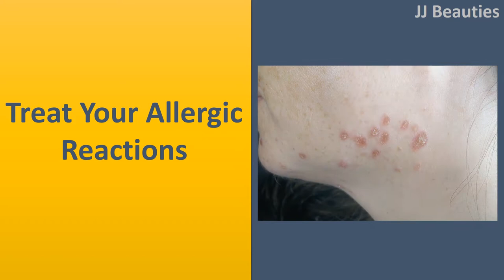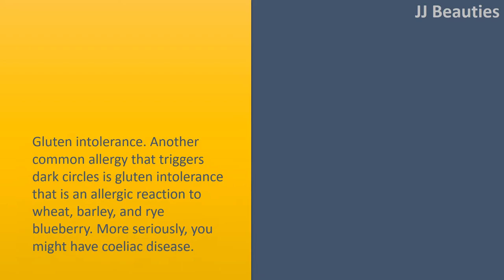How to Get rid of Black Circles Under Your Eyes|Get the beauty sleep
How to Get rid of Black Circles Under Your Eyes.

 Get the beauty sleep.
 Figure out how much sleep you'll need. (It€™s usually 79 hrs every night, but varies for various those various periods in their lives.) Try to get your target amount regularly for a few days to find out if that can help.
 Drugs and alcohol can negatively affect the caliber of your sleep. For the best results, refrain from these items or rely on them only moderately.

 Treat your allergic reactions.
 For other allergic reactions, the very best plan of action is generally avoidance. In case your dark circles or puffiness are constant, you might have an undetected food hypersensitivity or perhaps an allergy to some chemical in your house or workplace.
 Speak with a skin doctor for help figuring out whatever you decide and be allergic to. Those with allergic reactions also tend again to become deficient in B6, folate and B12 occasionally.

 Going for a multivitamin also may help.
 Gluten intolerance. Another common allergy that triggers dark circles is gluten intolerance, that is an allergic reaction to wheat, barley, and rye blueberry. More seriously, you might have coeliac disease.
 To check for coeliac disease, have bloodstream tests done by your physician. You need to remember that you could be gluten intolerant, and never have coeliac disease.

 Combine nasal congestion.
 A blocked nose can lead to dark circles under your eyes since the veins around your sinuses are darkened and dilated. Make use of a tool just like a neti pot or perhaps an overthecounter nasal spray that will help you clear your sinuses.
 For those who have a sinus infection, you might need antibiotics. Speak to your physician about geting a prescription.